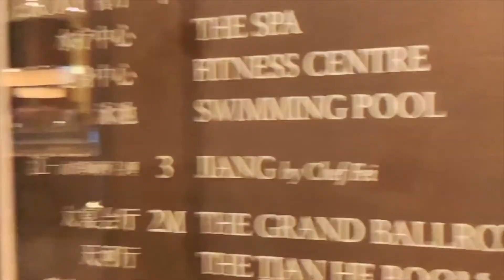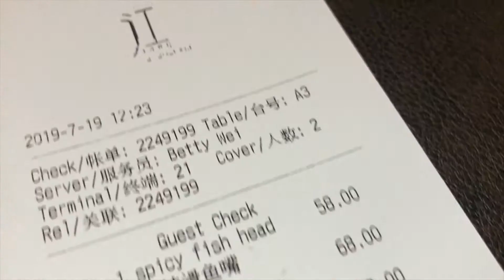广州唯一米其林2星，据说点心无可挑剔、一试难忘 | Food Guide Canton | 2 MICHELIN Star DIM SUM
7月16日，2019的广州米其林指南发布。
文华东方酒店里的“江”成为了广州有史以来的第一间，也是目前唯一一间米其林二星餐厅。
米其林评审对这家餐厅的点心相当推崇。肉老师今天就来检验下，轮胎对点心的审美吧。

店名：Jiang by Chef Fei 江 （最好预约）
地址：天河路389号文华东方酒店3楼
人均：￥￥￥